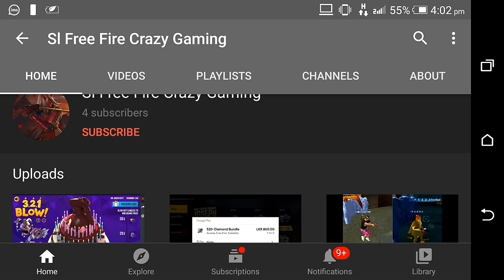HOW TO SHOOT HEADSHOT IN M1014 FREE FIRE (SICO FF)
HELLO ඉතින් කොහොමද යාලුවනේ මන් හිතනවා වීඩියෝ එකෙන් යමක් ඉගෙනගන්න ඇති කියලා අනිවරෙන්ම මගේ චැනල් එක ස්බ්ස්ක්‍රයිබ් කරලා බෙල් බට්ටන් එක ක්ලික් කරලා සෙට් වෙලා ඉන්න කොල්ලනේ (මෙන්න කොල්ලනේ මගේ WHATS APP  නම්බර් එක 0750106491